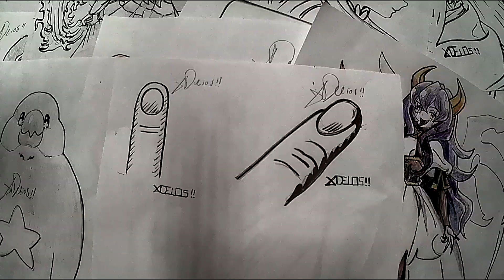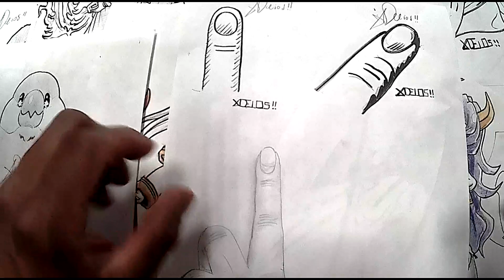COMO DIBUJAR UN DEDO SEMIREALISTA A PULSO Y PASO A PASO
PIDE TUS DIBUJOS AQUI MERO